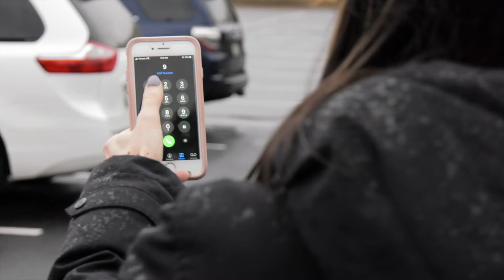Don't Get Grinched While Holiday Shopping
As you're out and about buying gifts and spreading cheer this holiday season, it's important to remember to keep your gifts, your car and yourself safe! Follow these helpful tips to make sure you don't get Grinched while shopping.